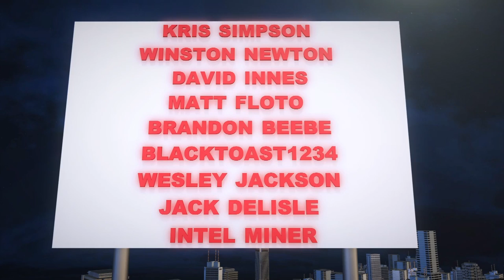TomoNews Patreon thank you and shout-out video for June 2017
TAIPEI — Hey there TomoSapiens! It’s time to give a big thanks and shout out to our TomoNews backers on Patreon.

Among our directors, we’d like to say a big thank you to: Kris Simpson, Winston Newton, Matt Floto, David Innes, Brandon Beebe, BlackToast1234, Wesley Jackson, Jack Delisle, and Intel Miner! Thank you kind sirs!

At the producer level we’d like to thank, Jake Kitchen, Gary Des Roches, Daniel Smirnou, Ivan Lagunes and Chip Chapin. Thanks all!

And we have several Key Grips to acknowledge: Stephen Kwong, Juan Camilo Rodriguez, Sn0m0mns, Felipe Rivera, Nipz Keem, Andrew Wang, Recycled, Ebay Seller ID: Travel bug hollywood, CaseAgainstFaith1, Chanon Lophanitchakun, Grant Ross, Jackie, J.S. Fernandes, Joey Fiorentino, SkyBoxEye and Harry from YouTube.